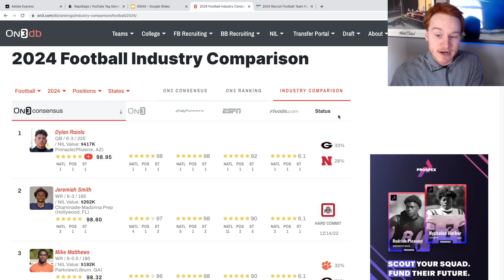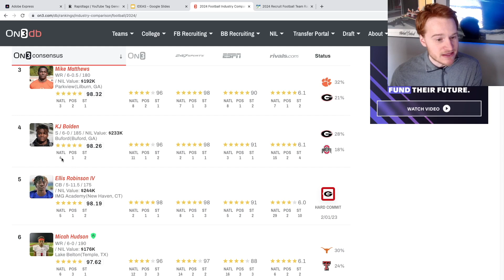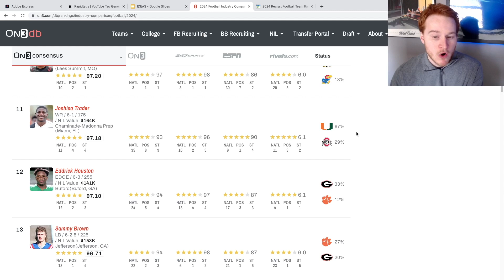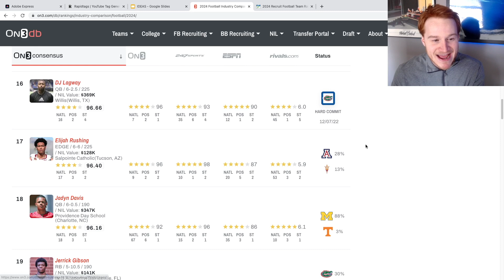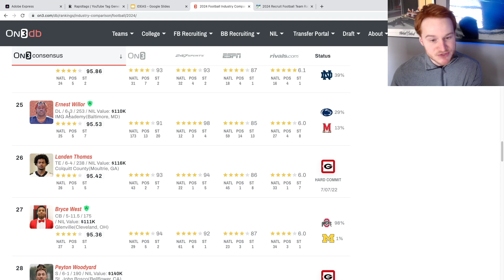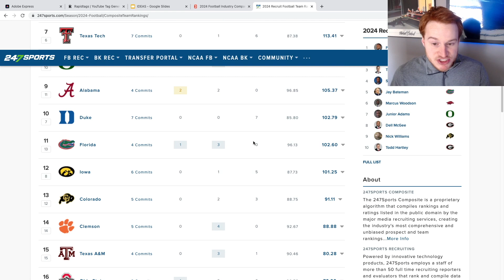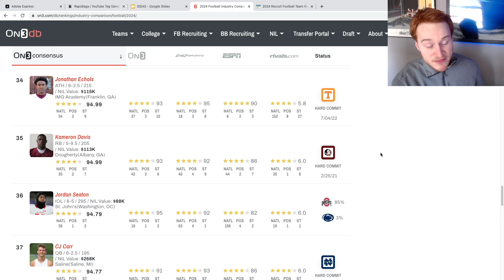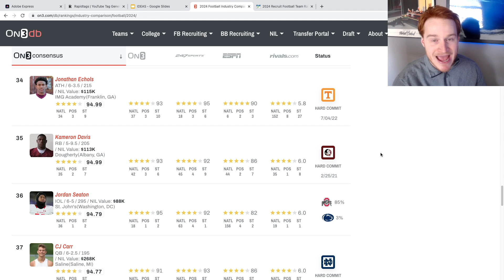The Current State of College Football Recruiting in 2024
College Football 2024 Recruiting NIL mess